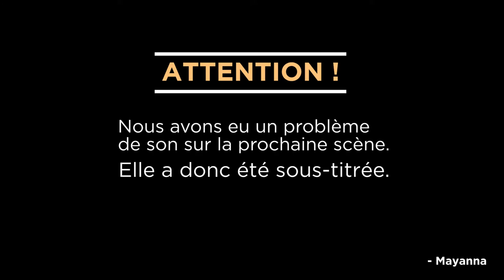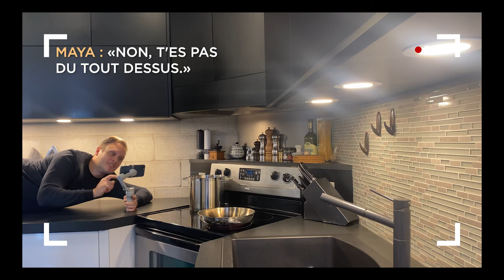Soupe à l'oignon VÉGÉTARIENNE - Les recettes du marché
LES RECETTES DU MARCHÉ

🍂 Liste des ingrédients :
  - 1 L de fond végétarien
  - 900 g d'oignons espagnols
  - 200 g de carottes
  - 200 g de rutabaga
  - 1 grosse cuillère à soupe de miso
  - 15 g de sel
  - 2 g de poivre
  - 1 bouquet garni (3 branches de thym, 2 feuilles de laurier, quelques queues de persil)
  - 200 ml de Jägermeister

   POUR LE GRATINÉ :
  - Cheddar (au choix)
  - Baguette
  - Ciboulette (pour la décoration)

À plus!